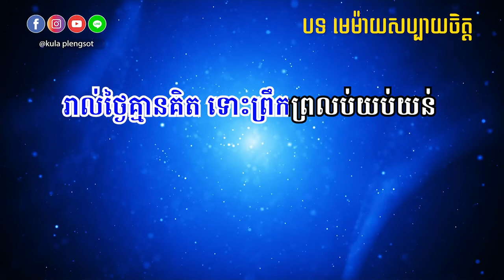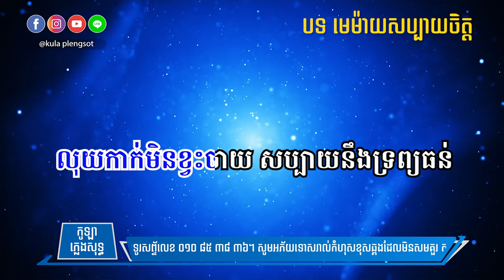មេម៉ាយសប្បាយចិត្ត ភ្លេងសុទ្ធ | Karaoke Plengsot - [by Kula]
🎬 បទ៖ មេម៉ាយសប្បាយចិត្ត ភ្លេងសុទ្ធ

សូមអរគុណ!!!

សម្រាប់បងប្អូនដែលចង់ស្តាប់បទចម្រៀងខូវើដែលបកស្រាយឡើងវិញដោយខ្ញុំបាទកូឡា សូមចូលទៅកាន់ឆាណែលខូវើរបស់ខ្ញុំតាមរយ:តំណរខាងក្រោម!!!

Team member:
• Music Creator: Kula
• Graphic Designer: Kimme Kiss
• Videos Editor: Chandara